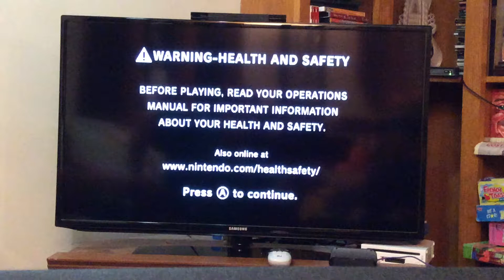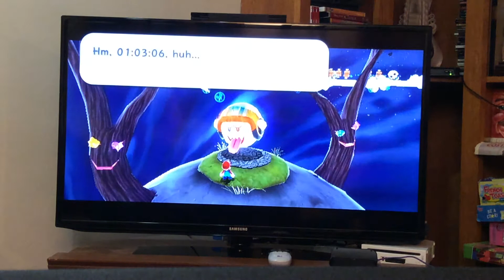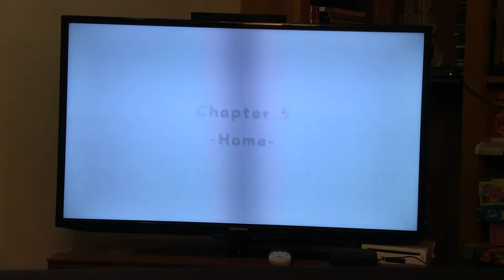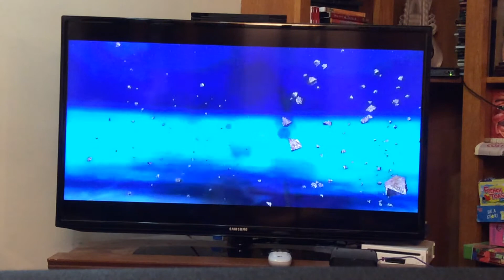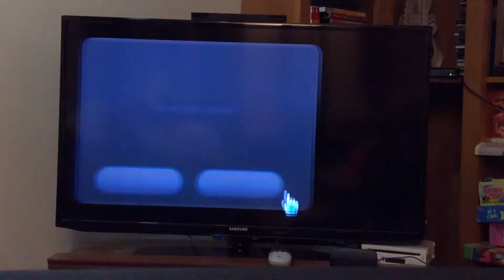Super Mario Galaxy Part 11 :Creative return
series canceled.